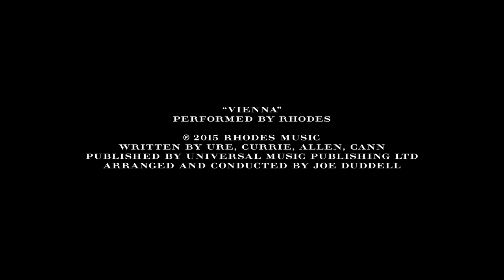Burberry Summer 2016 Menswear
Strait-Laced - the Burberry Menswear Spring/Summer 2016 show

The men’s S/S16 collection featuring tailored silhouettes, lace detailing, super-lightweight scarves and a new addition to The Heritage Trench Coat Collection, The Chelsea

Filmed on 15 June 2015 in London's Kensington Gardens